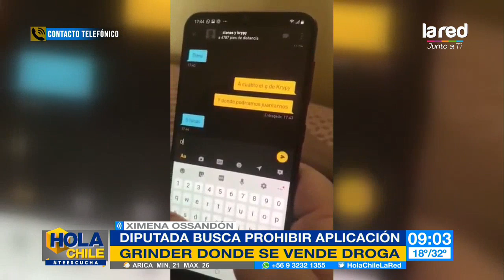¿Se debe eliminar una app como Grindr por la venta de drogas?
La diputada Ximena Ossandón nos contó sobre su idea de prohibir esta aplicación de citas LGTB por la venta de drogas que existe a través de ella. Entérate de todo en Hola Chile.